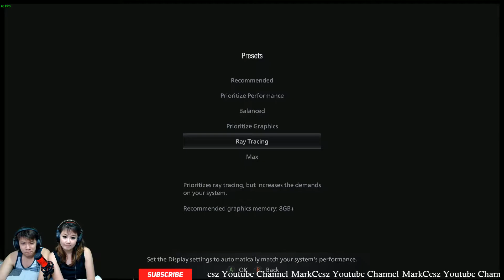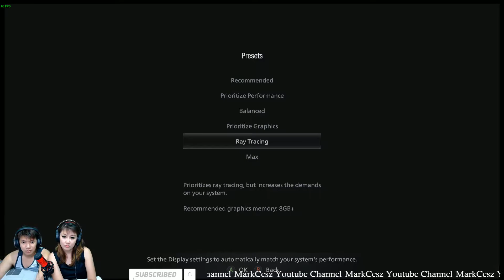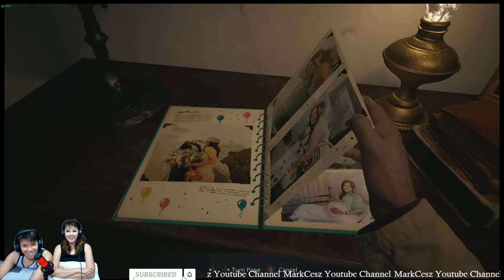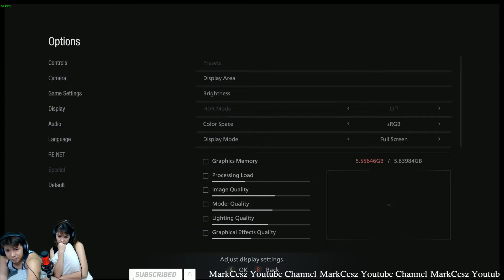Resident Evil 8 Village - Acer Predator Helios 300 - Part 1 - by Markcesz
Mark Liao
Main Facebook:

THANK YOU! LET's all SPREAD POSITIVE VIBES! God bless us all! :)